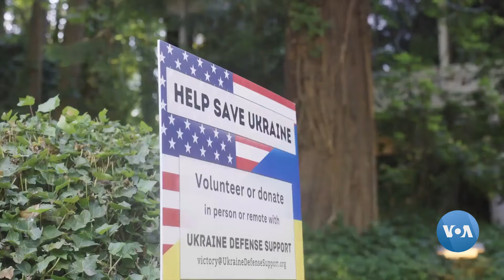“Toloka” – Vashingtonda ukrainlar madaniyat markazi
AQShning Sietl shahri yaqinidagi “Toloka” madaniyat markazi Vashington shtatida yashayotgan ukrainlar uchun vatandoshlar bilan uchrashish manzili. Bu yerda ukrain tili kurslari, turli to’garaklar yo’lga qo’yilgan. Madaniy tadbirlar tashkil etiladi.